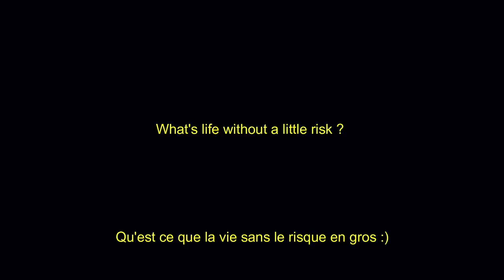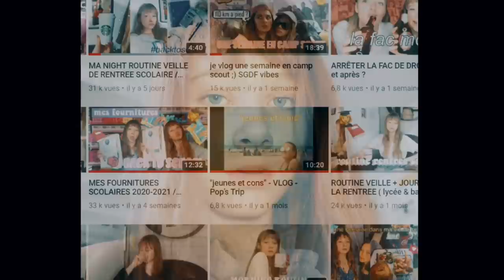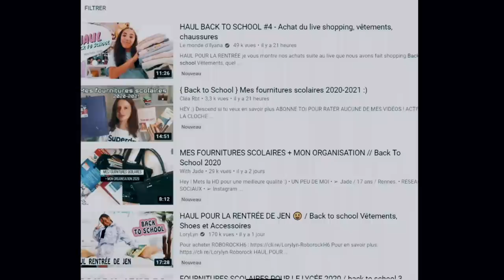c'est fini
ET MOI?